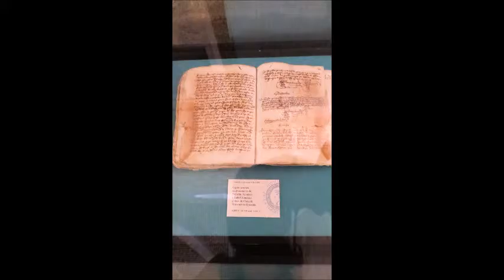Gonzalo Ximenez de Quesada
Exposicion de Jose de la Torre y Cerro